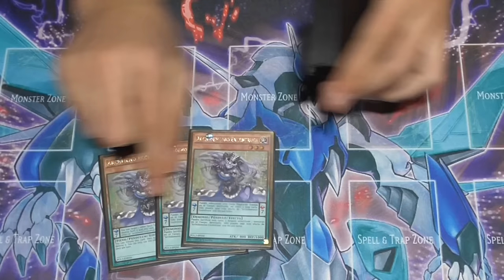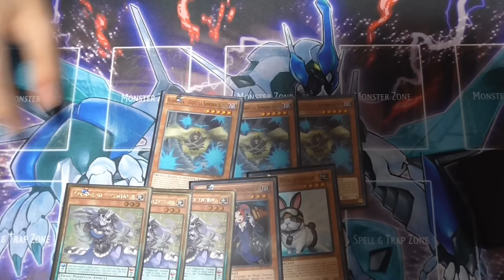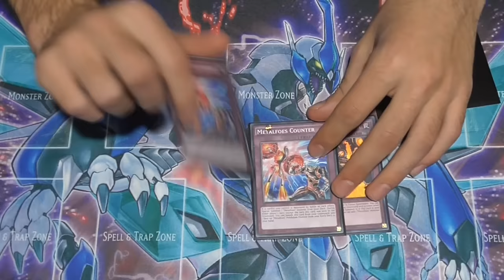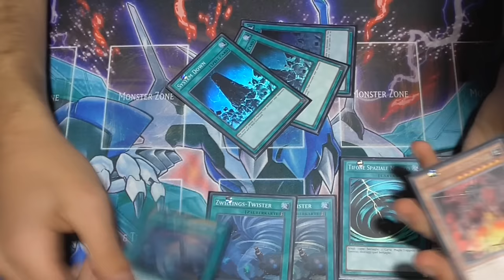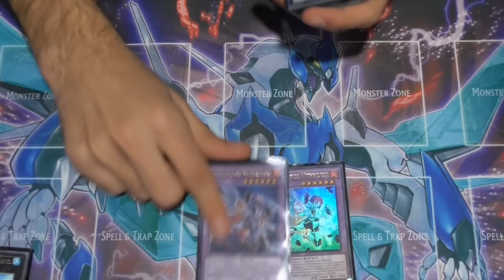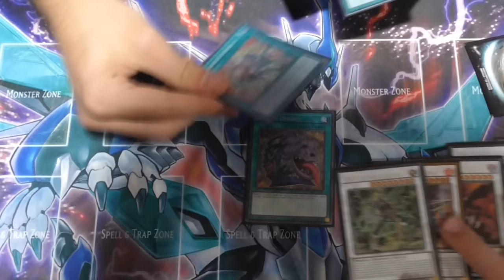11th Place WCQ Regional Zaragoza Metalfoes(November 2016)| Julio Valls